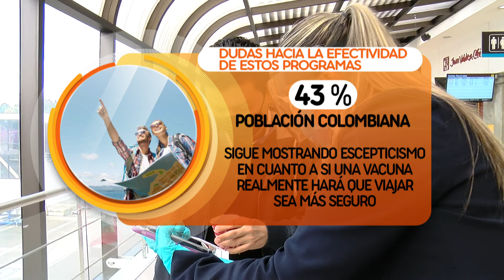El 56 % de los colombianos no viajará a otros países hasta vacunarse- Telemedellín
NoticiasTM Según el más reciente análisis realizado por este metabuscador, el optimismo por parte de los colombianos a viajar vuelve de la mano de las vacunas. A pesar de que las personas saben que la pandemia todavía no ha acabado, 71 % de los viajeros son más optimistas respecto a los viajes este 2021.